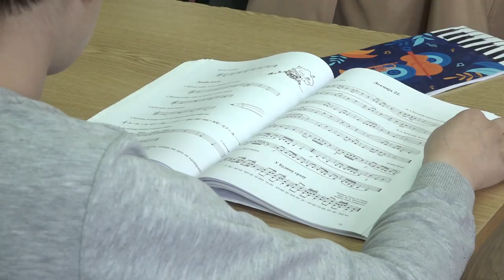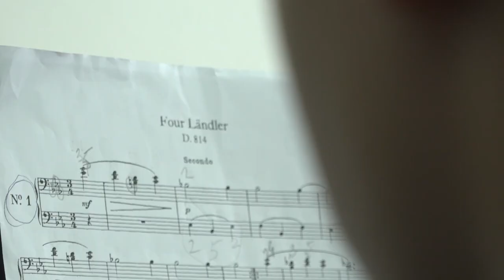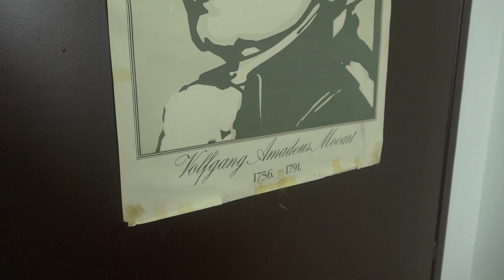KAKO IZGLEDA MUZIČKO OBRAZOVANJE ?